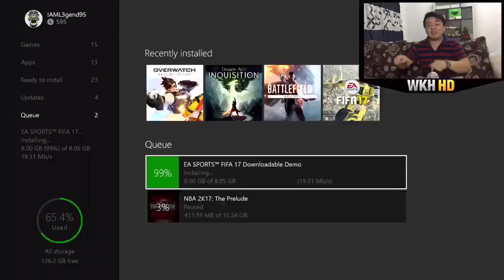FIRST EVER FIFA 17 DEMO GAMEPLAY!!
Welcome to WKH HD!

Its my first ever match for Fifa 17 Demo!! Overall it looks insane!! Check it out!

Thanks!